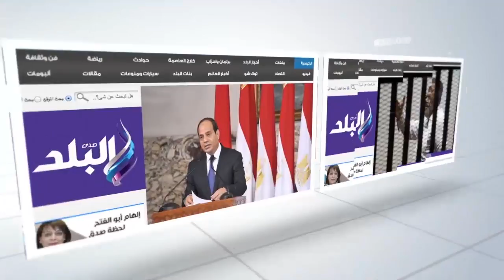صدى البلد |مطران الفيوم يطالب الشعب بالصلاة للرئيس ليكمل الرب ماتمناه لمصر